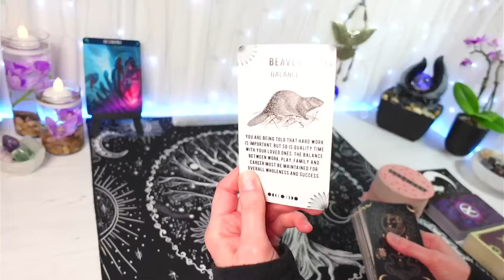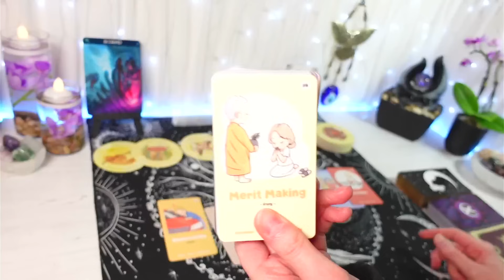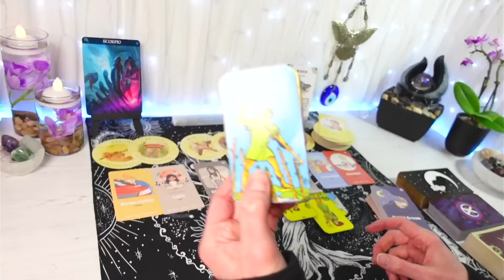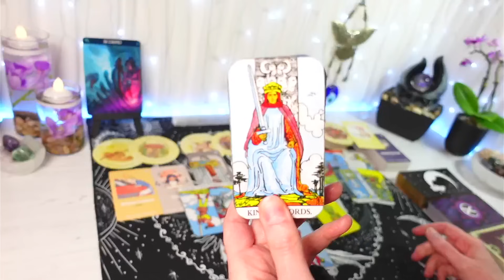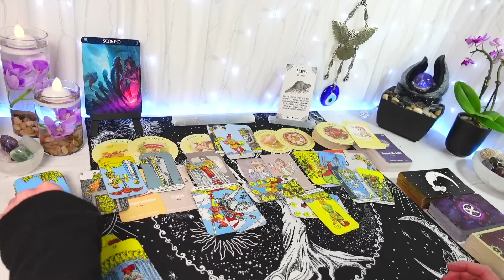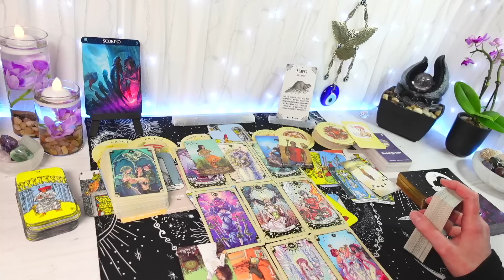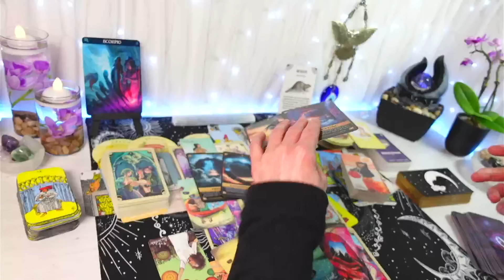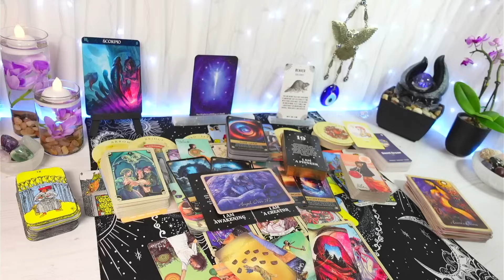SCORPIO WEEKLY TAROT - They're Blaming You For All Their Misfortune, Accusing You Of Dark Magic 😡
“They're Blaming You For All Their Misfortune, Accusing You Of Dark Magic”

Your general weekly Tarot Reading, JANUARY 7th to 14th 2024
Feel free to watch from your SCORPIO Sun, Moon, Rising & Venus placements